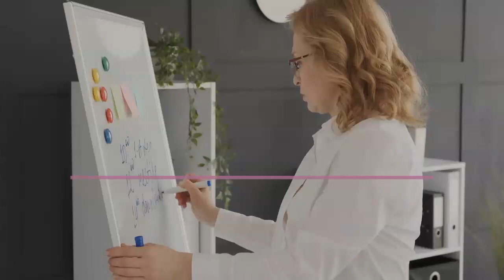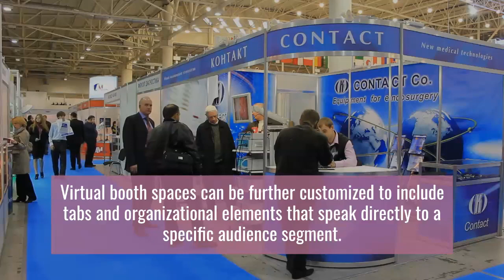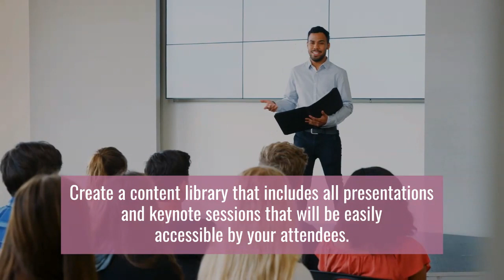7 Ways a Virtual Event Platform can Improve Attendee Experience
Virtual event platforms don’t just improve planner experiences, they can help attendees too! Here’s how!

As planners all over the world move their events online or to a hybrid format, the use of virtual event platforms continues to grow.

These platforms can help event planners and organizers market and host a virtual event, like a conference or a trade show, that delivers the same quality and value as a live event. The right event platform can also provide planners with a large amount of useable data that can then be applied to the marketing and logistics of the current event or applied to those of future events.

Many of the best features of an event platform can make the organization and planning process much easier for those in change. But, here’s the thing, virtual event platforms can go a long way to improving attendee experience as well.

Attendee experience plays a significant role in the success of your events, virtual or otherwise.